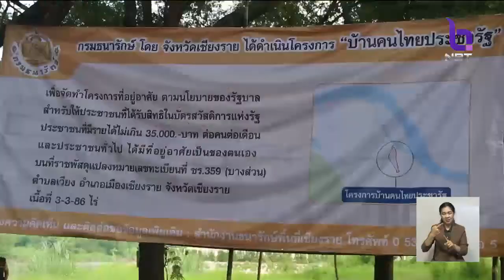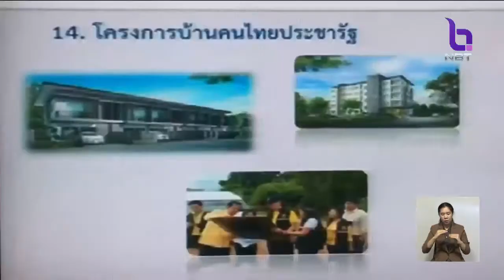เดินหน้า 8 โครงการบ้านคนไทยประชารัฐ ในพื้นที่ราชพัสดุทั่วประเทศ ยกระดับคุณภาพชีวิตผู้มีรายได้น้อย